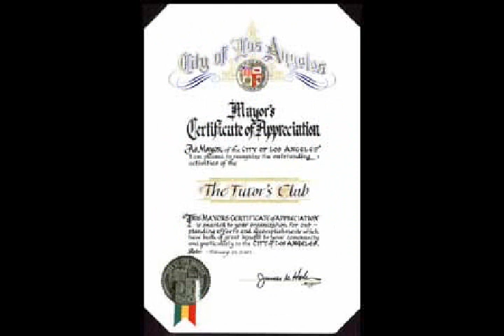Agoura Hills Tutoring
The Academic Advantage&#8217;s Agoura Hills tutors are ready to provide the personalized instruction that your student deserves.n